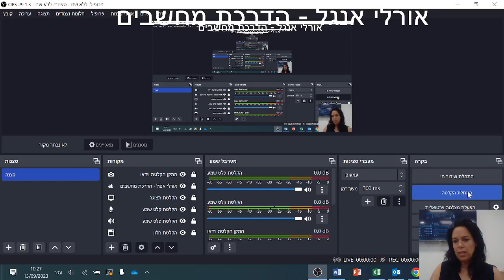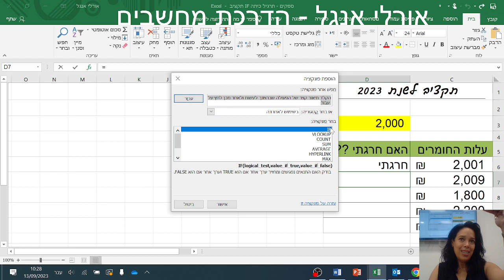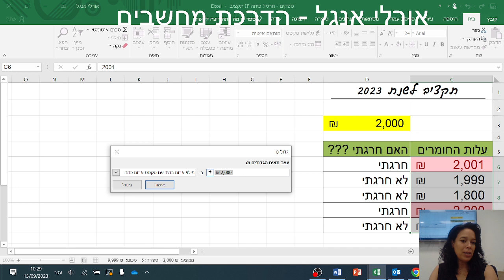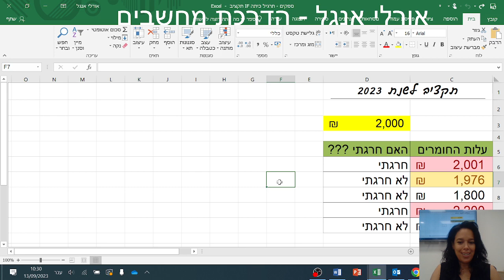עיריית חדרה אגף משאבי אנוש פונקציית IF בכתיבה ובחלון הפונקציות